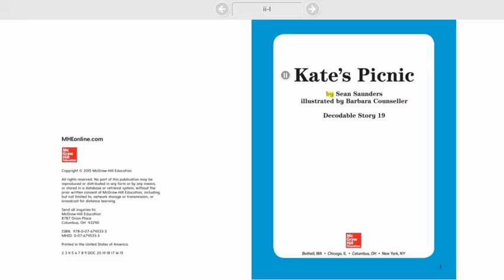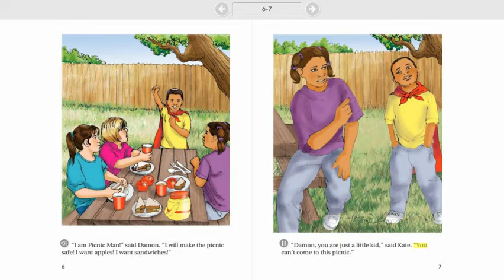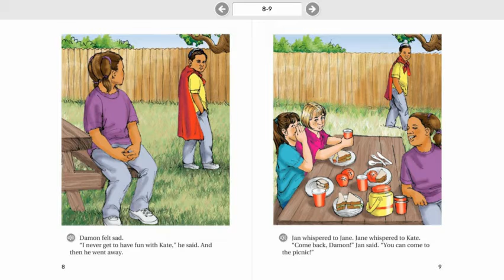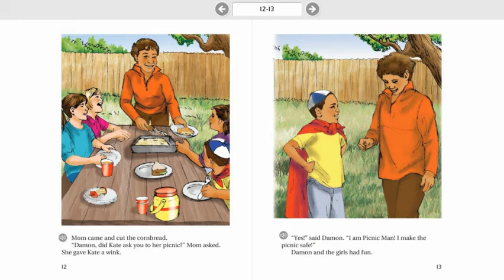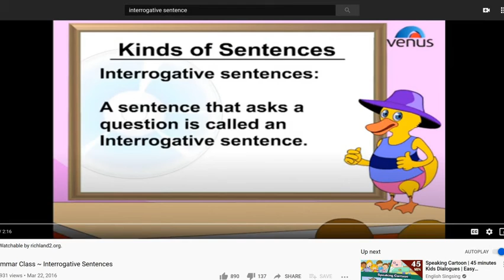Grammar Class ~ Interrogative Sentences